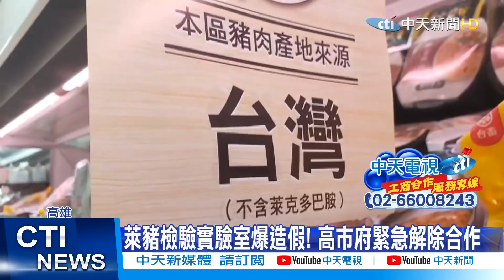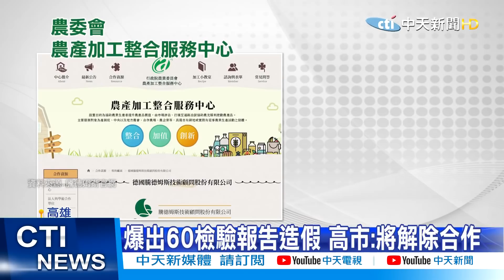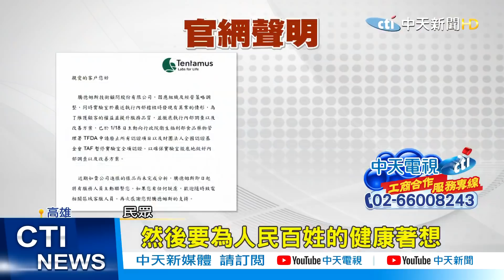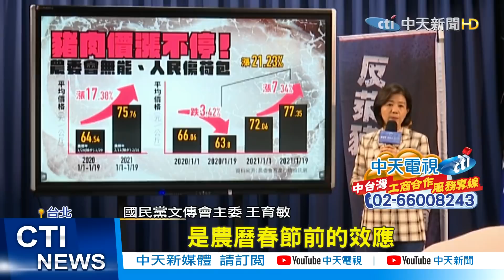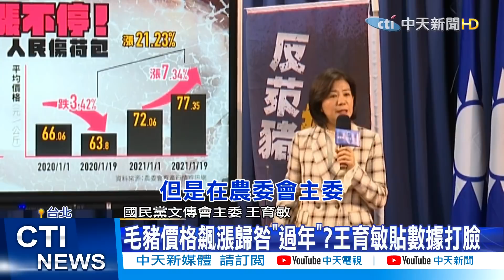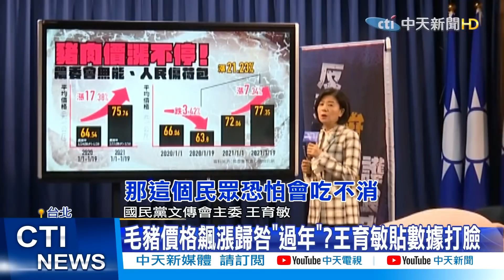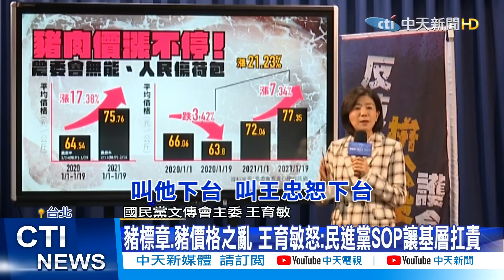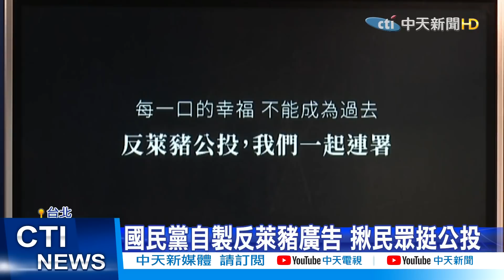【中天午報精華版】20210121 萊豬檢驗實驗室爆造假! 高市府緊急解除合作